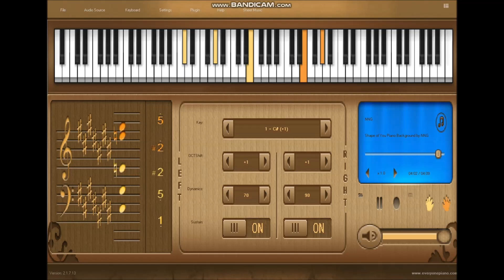Shape of You - Piano - Jazz Baby Version by Talent.Nav [ Everyone Piano App ]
Hello Friends. Watch me play this time the very famous Shape of You song on Piano. I hope you all will enjoy this.